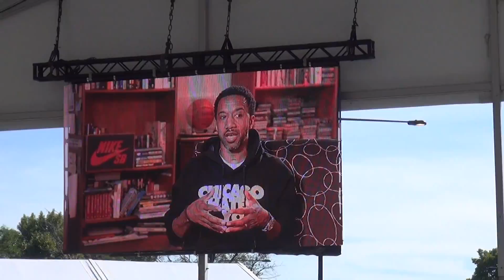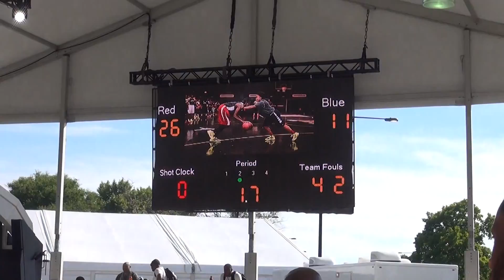WBF Chi League Boys All Star 2014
World Basketball Federation, Chi League Boys Game